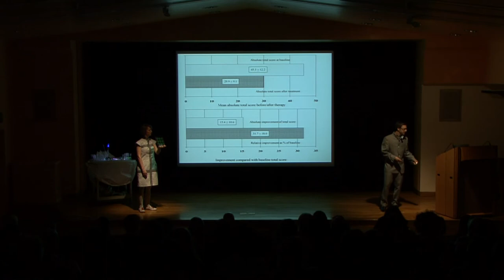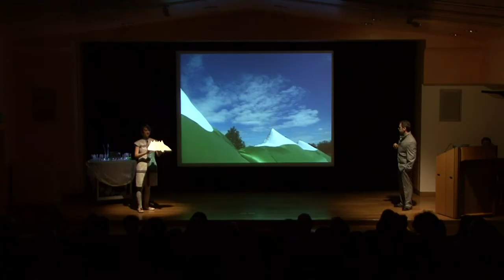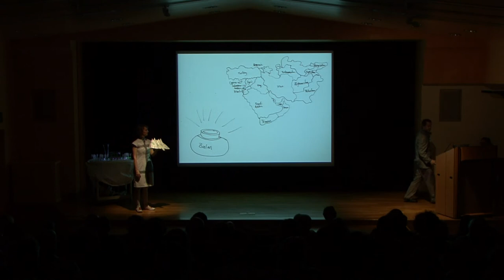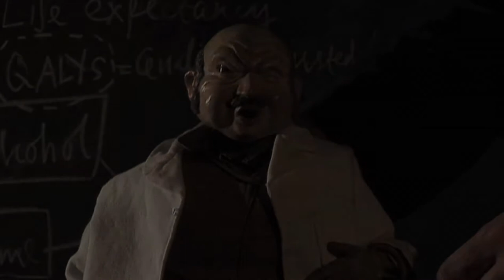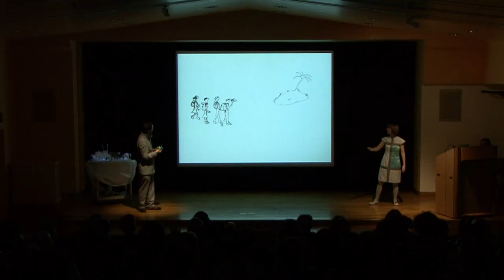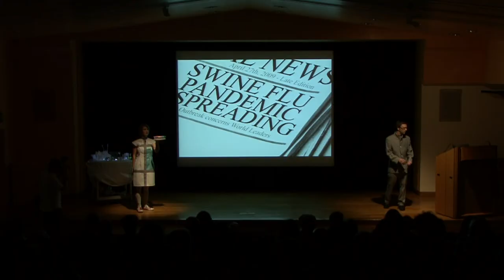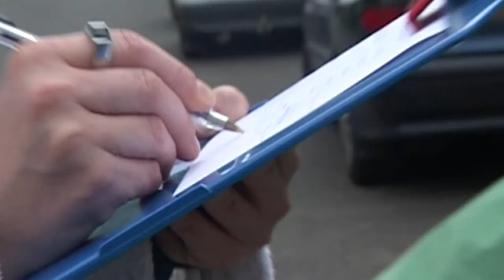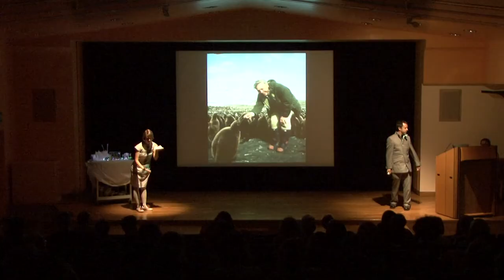Panacea Casebook at Tate Britian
Zoë Walker & Neil Bromwich, Michael Pinsky and Doctor Hillary present The Panacea Casebook, six case studies examining the relationship between art and wellbeing through analysing the impact of their artworks on a variety of subjects.

Currently this performance lecture has toured to TATE Britain, BALTIC, Gateshead, Modern Art Oxford, Centre of Contemporary Art, Glasgow and the John Hansard Gallery, Southampton.

Panacea Casebook was developed in collaboration with Blind Summit Theatre.